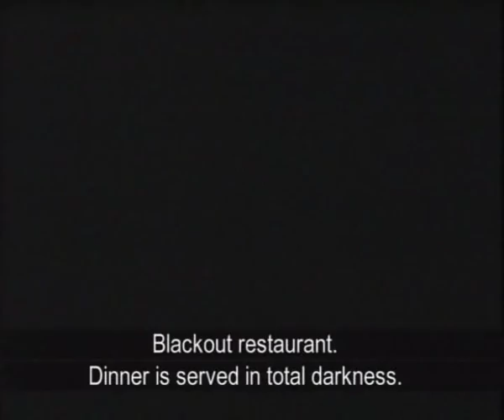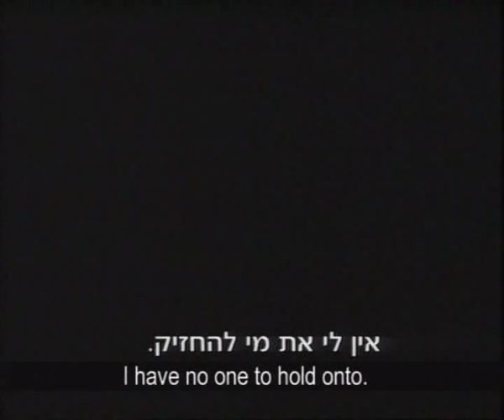Nalaga'at on channel 2 news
Article on channel 2 news in Israel on the occasion of the opening of the new Nalaga'at center located within the old port of Jaffa.
The center is home to the Nalaga'at theatre ensemble as well as to the Black out restaurant and to Café Kapish.